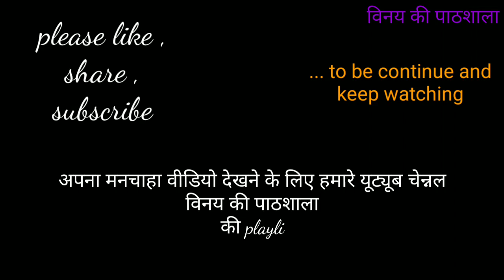भाग विधि से वर्गमूल निकालना | bhag vidhi se varg mool nikalna | vargmool nikalna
इस lockdown में भी घर बैठे आपकी पढ़ाई में कोई बाधा उत्पन्न नही होगी... बस आप youtube chennal विनय की पाठशाला ko subscribe kre...और पाएं गणित के  सभी vedio घर बैठे

कक्षा 8 गणित exercise 2 ( e ) Qu. 4 to 6
 दक्षता अभ्यास 2 Qu. 1 to 3 👇👇👇👇

नमस्कार दोस्तों,

मैं विनय त्रिपाठी आपका अपने यूट्यूब चेन्नल पर हार्दिक स्वागत व् अभिनन्दन करता हूँ🙏🙏🙏🙏

आप हमें ब्लॉग पर भी पढ़ सकते हैं